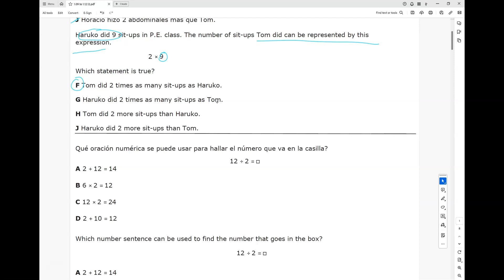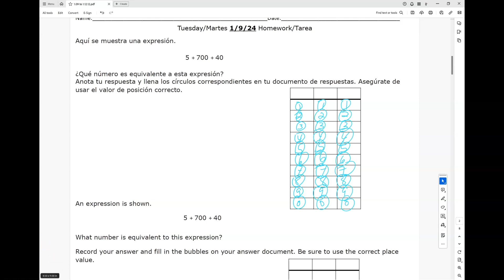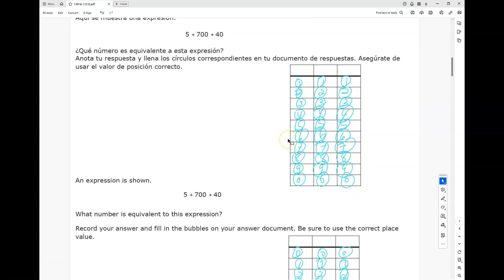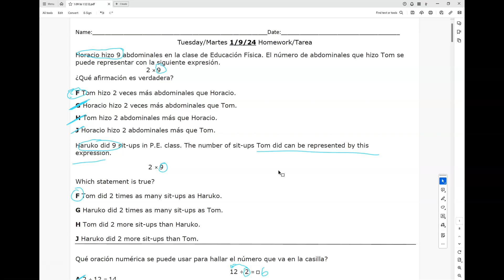Tuesda/Martes 1/9/24 Homework/Tarea